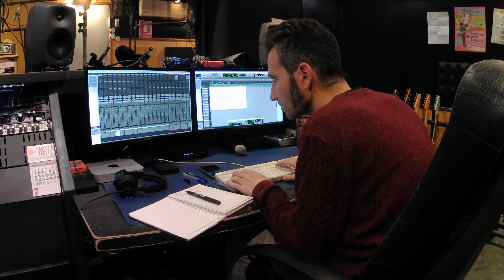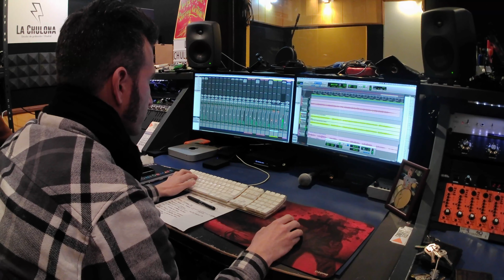Bazaco - ¡Por Fin! (Resumen)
Resumen de '¡Por Fin!' mi primer disco en solitario.

Producido, grabado, mezclado y masterizado por Álvaro Escribano en La Chulona (Madrid) en 2024.

- Diego Serrano: Voz, Guitarra Acústica, Dobro, Lap Steel, Pedal Steel, Weissenborn, Mandolina y Armónica

- Fernando Moreira: Guitarra Eléctrica, Guitarra Acústica y Guitarra Eléctrica de 12 Cuerdas

- Edu Herrera: Teclados

- Emmanuel Miró: Contrabajo

- Paul Casali: Batería y Percusión

- Carlota Cánovas: Coros

- Álvaro Escribano: Coros

- Alex Otheguy: Trompeta

- David Pardo: Saxo

- Jorge Moreno: Trombón y Arreglos de Vientos

- Álvaro Iglesias: Arreglos y Programación de Cuerdas